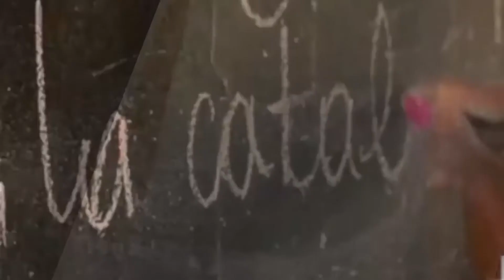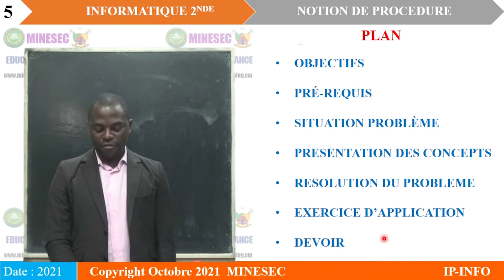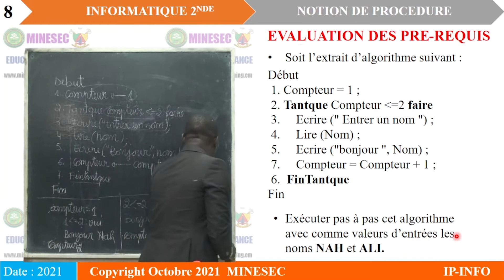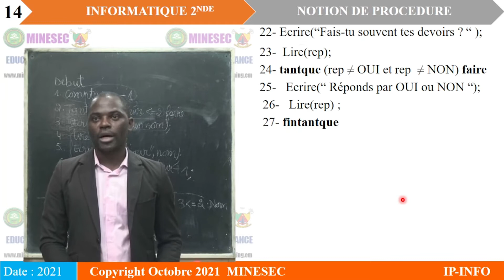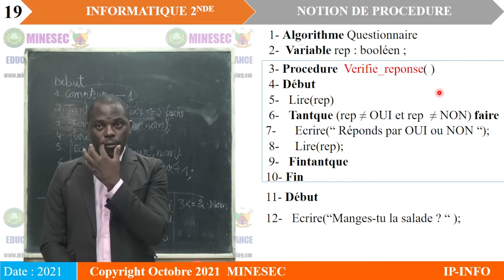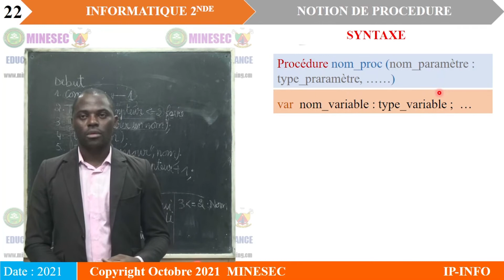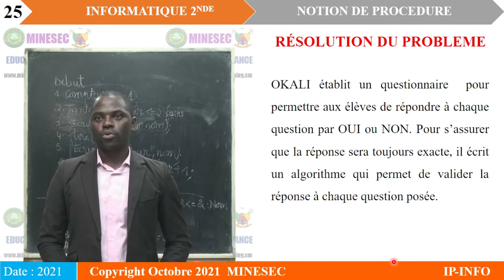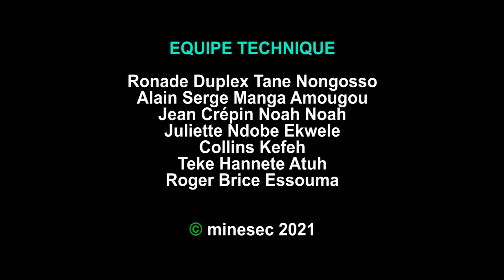IP-INFO INFORMATIQUE 2nd Leçon 2 NOTION DE PROCEDURE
INFORMATIQUE 2nd Leçon 2 NOTION DE PROCEDURE